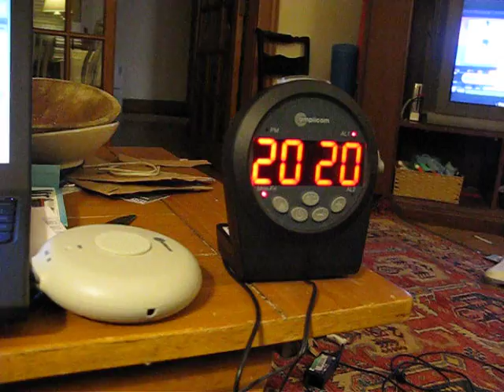Amplicom Demo 3